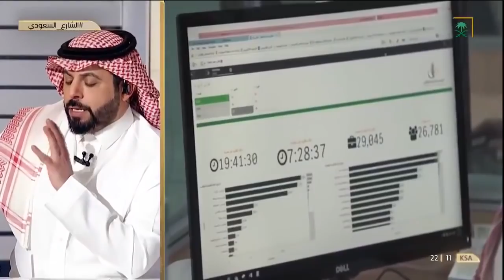برنامج الشارع السعودي | أهداف وآثار عملية التحول والتخصيص على الموظف الحكومي والقطاع العام